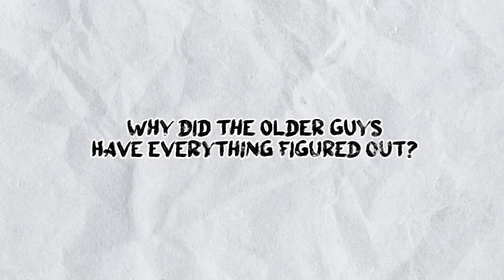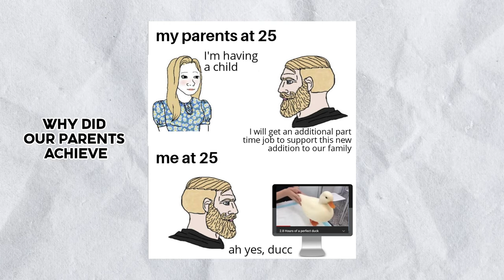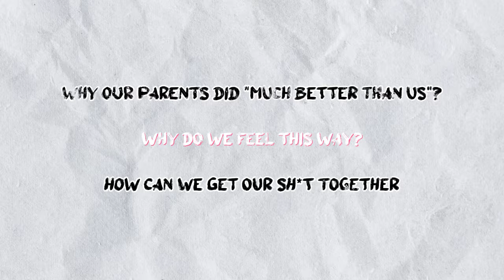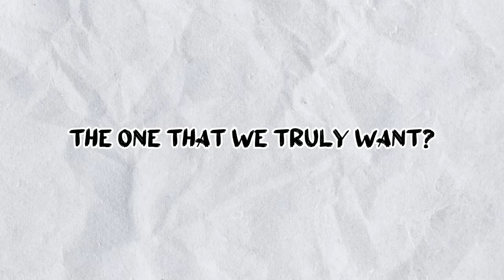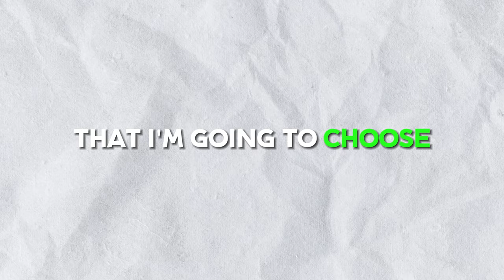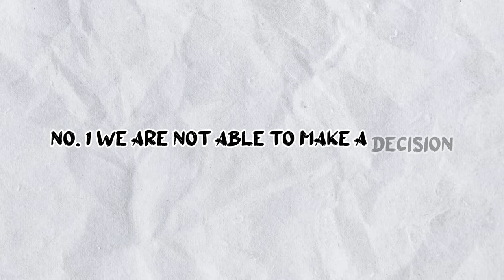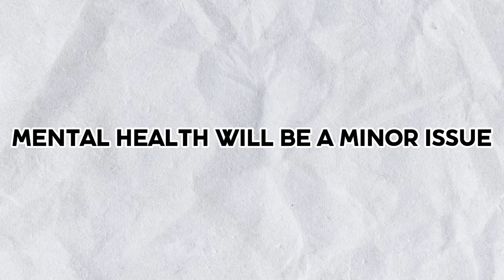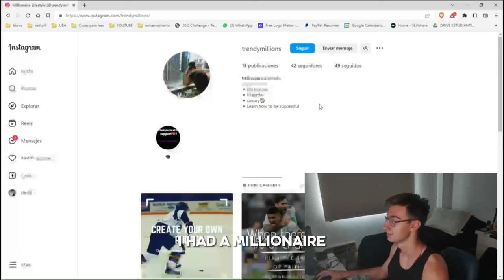Gen Z: The Generation with No Hope.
Our generation needs change.  If you feel lost, behind or helpless, you should watch this video. I'm sure it will help.
We will see how to find purpose, how to get our life together and why we feel so lost.

Chapters:
00:00 Introduction
1:31 The Problem With Gen Z
2:20 Why Our Parents Did Much Better Than Us?
5:01 Why Are We So Directionless?
7:33 How To Get Your Life Together
9:20 How To Find Your Purpose